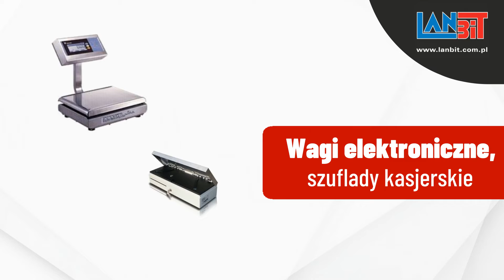Kasy fiskalne Lubań Lanbit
KasyFiskalne sprzedawane i serwisowane są przez firmę Lanbit od 2003 roku. Jej siedziba mieści się w Lubaniu, na terenie województwa dolnośląskiego. Właścicielem jest Norbert Bijak.

Firma od wielu lat zajmuje się sprzedażą oraz serwisem gwarancyjnym i pogwarancyjnym sprzętu komputerowego i urządzeń fiskalnych. Oferuje instalacje i serwis komputerów, podzespołów komputerowych i oprogramowania.

Pracownicy wdrażają systemy księgowe, prowadzą archiwizację danych i administrują systemem. Dodatkowo instalują systemy operacyjne i sieci komputerowe.

Oferta obejmuje komputery, notebooki, kasy fiskalne, drukarki fiskalne, czytniki kodów kreskowych, wagi i szuflady kasjerskie.

Zapraszamy.